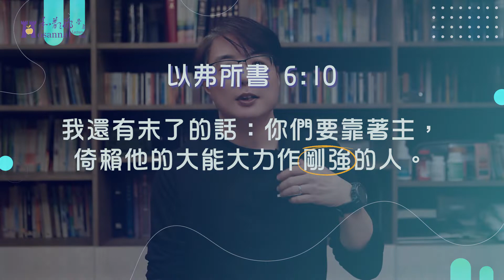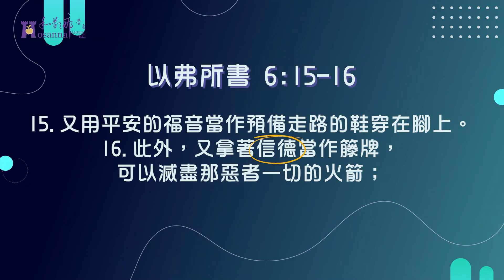(150)靈修時刻－福音的鞋、信德的藤牌－(以弗所書6：15-16)